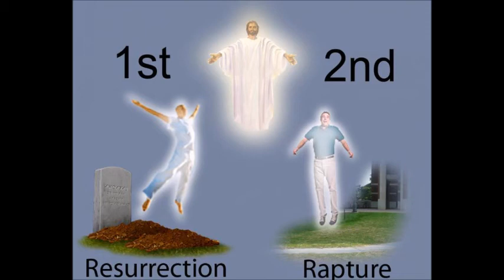The Rapture: an expose from the Lord Jesus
The Lord Jesus says the Rapture is about to take place. He is coming back for His bride. He gives the sequence of events that will take place on Rapture day, from the trumpet blast, to the resurrection of the faithful dead to the ascension of the living bride.